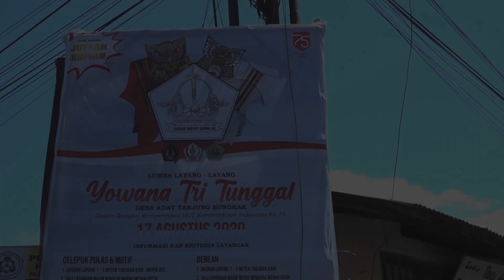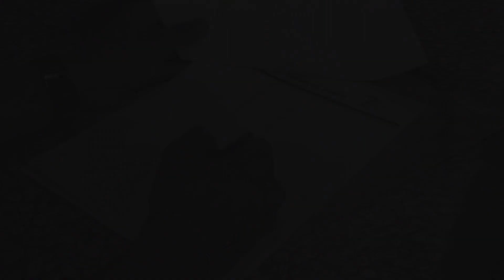LOMBA LAYANG LAYANG YOWANA TRI TUNGGAL TANJUNG BUNGKAK 17 AGUSTUS 2020